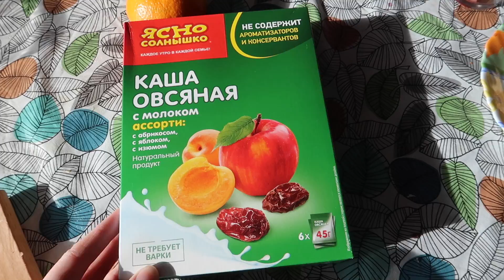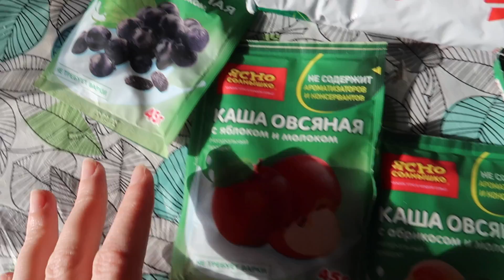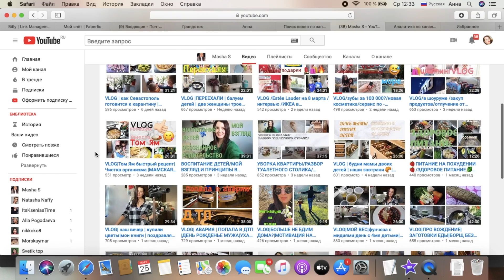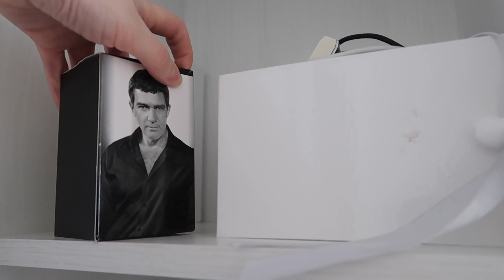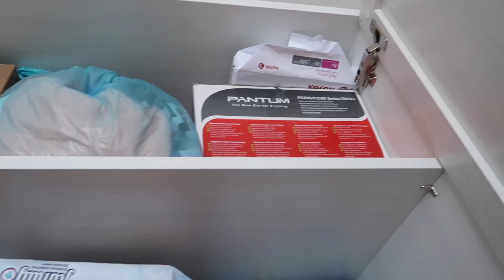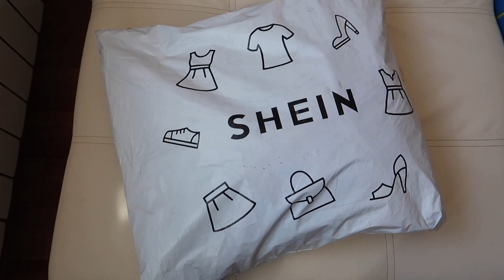ОГО! ВОТ ЭТО СКАЗАНУЛ // ПАКУЮ ВЕЩИ ...